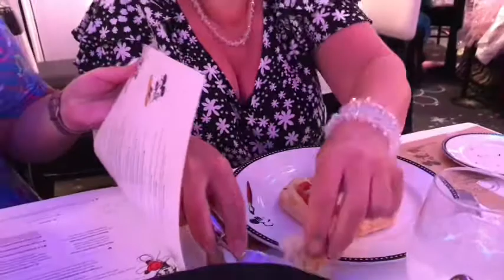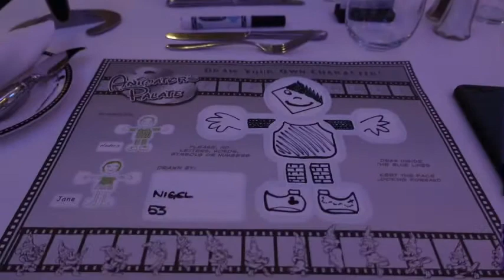Disney Cruise Line Magic At Sea UKStaycation Cruise - OUR REVIEW OF ANIMATORS PALATE RESTAURANT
When we first stepped into Animator's Palate, WOW we are amazed. our favourite incarnation of Mickey Mouse is Steamboat Willie. So the first thing I noticed was the chairs.

We wondered if we could fit a couple them in my suitcases.The restaurant is themed around Disney animation and art, with Disney movie sketches all over the walls. This is present throughout the entire restaurant, and even up to the ceiling.

We had Animator's Palate on our second night. So this was the second time we met our service team who with us for all our nights on the cruise. When you're sat at your table, you're presented with two templates and a coloured pen each. After our server team introduced themselves, they told us to draw a character on our sheets of paper which will then be used later on in a show.

We had no idea what was going to happen with this, so we drew our characters and then handed them to our servers when we were finished.

Later on in the meal, your characters are brought to life in an animation show displayed on the screens all around the restaurant. However, if you've booked Magic At Sea or planning to book, I wouldn't watch it, as it's something you will want to see for the first time in person.

The restaurant lighting changes throughout the meal (depending on what's playing on the screen). There's some sorcerer Mickey, just in case you were worried!

Our servers were great. The atmosphere of the restaurant was just fantastic. The food was spot on. The Disney animation theme which is carried throughout was amazing, and the show and musical numbers were was a brilliant welcome back to Disney dining and got us even more excited (if that were possible) for the rest of the cruise. It really was the perfect evening on the Magic At Sea.